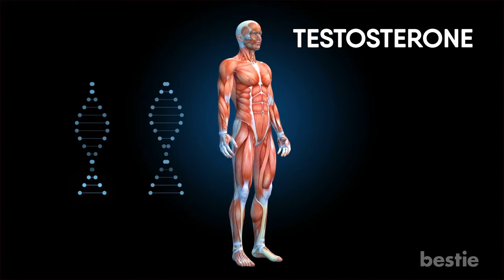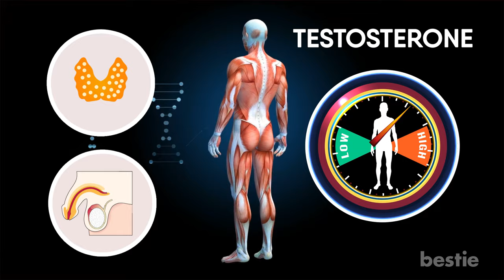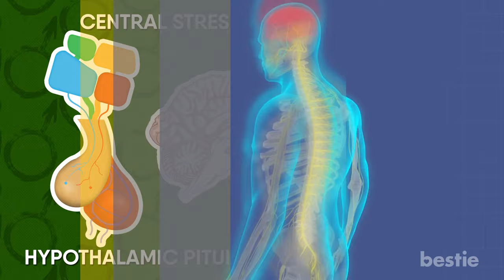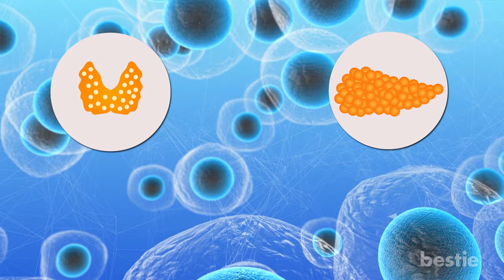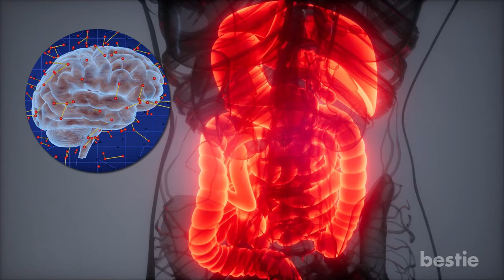These 11 TELLTALE Signs Of Hormonal Imbalance Every Man Must Know!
In today’s video, we’ll tell you what those signs and symptoms are. From weight gain, hair loss, sexual dysfunction to the loss of muscle mass, and much more. Watch till the end to find out all of them.

Timestamps:
Intro - 0:00
1. Breast Enlargement - 00:55
2. Erectile Dysfunction - 01:27
3. Poor memory And Concentration - 02:16
4. Insomnia - 02:42
5. Belly Fat - 03:24
6. Excessive Sweating - 04:16
7. Hair Loss - 04:48
8. Low Libido - 05:18
9. Fatigue - 05:49
10. Digestive Issues - 06:12
11. Depression - 06:39

Natural Treatment

1. Eat A Nutrient-dense Diet - 07:18
2. Keep Your Sugar Levels Balanced - 07:53
3. Manage Your Stress - 08:24
4. Get Enough Rest - 08:53

Summary:
1. Breast Enlargement: Testosterone, the male sex hormone, is what gives men their masculine features and appearance. But if you have a male hormone imbalance, your testosterone levels are decreased. Besides that, estrogen, the female sex hormone increases which can cause breast enlargement.

2. Erectile Dysfunction: When your testosterone levels aren’t functioning properly, it can cause other important hormones in your body to react negatively, like the thyroid hormone. Abnormal levels of these hormones combined can cause erectile dysfunction.

3. Poor memory And Concentration: If you find yourself forgetting your purse or wallet on the regular basis or have problems concentrating or focusing at work, these lapses also might be a sign that your hormones, specifically cortisol is out of balance.

4. Insomnia: Insomnia can be linked to a dysregulated hypothalamic pituitary adrenal or HPA axis, which is your central stress response system. This is where your endocrine system and central nervous system interact. It’s also responsible for regulating the sleep-wake cycle through the release of hormones, such as melatonin and cortisol.